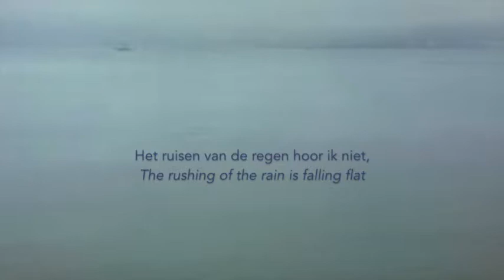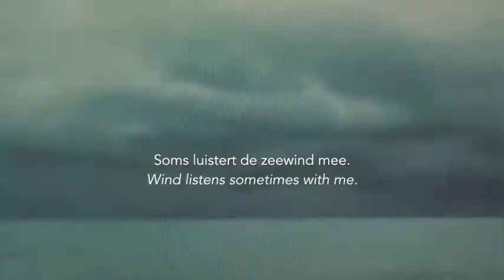19.Rust (Quiet) by Jacob Israel de Haan, music Ron Mesland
From: Kwatrijnen van Jacob Israel de Haan, set to music by Ron Mesland, 2020-21. Piano Maarten Hillenius, vocal Ron Mesland.